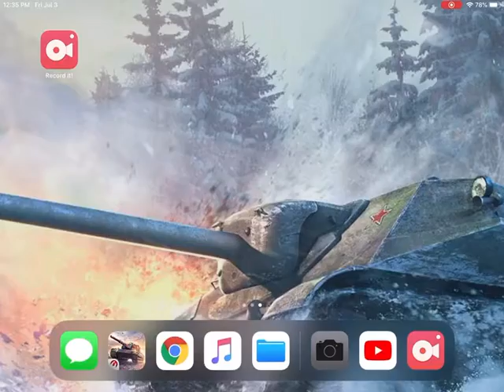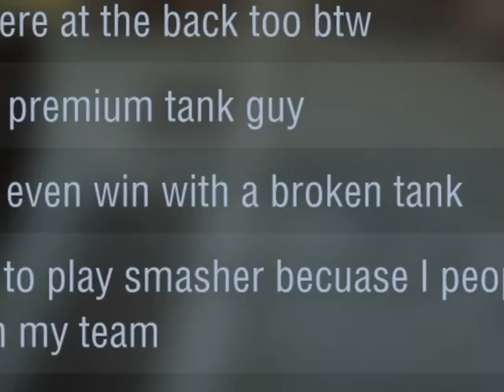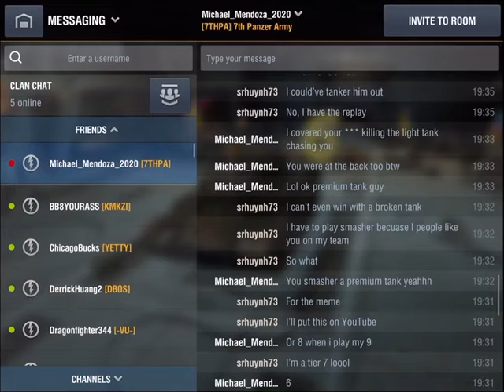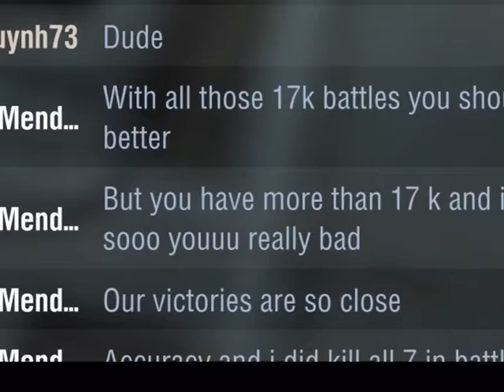JUST A NORMAL DAY IN BLITZ 40%ERS TRYIN TO FLEX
I really did have a laugh about this, the guy tried so hard to prove he was better, just look at the replay though

Discord: SEND ME STUFF YOU WANT ME TO MAKE VIDS